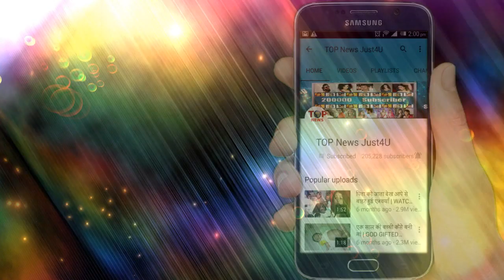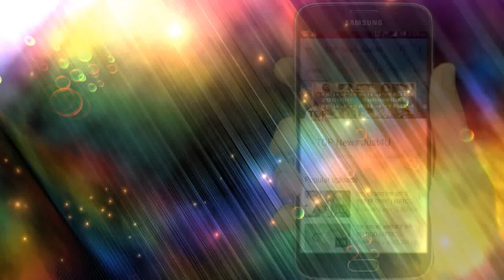YRKKH: OH HO!! इस तरह होगा MAHA-MILAN का MAHA EPISODE, KAIRA का होगा खूबसूरत मिलन